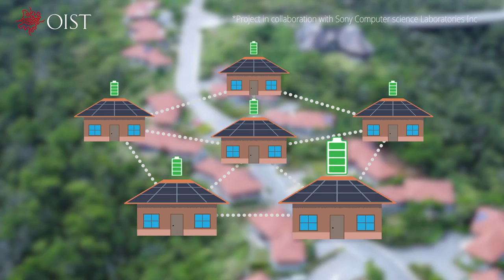Sustainable Energy at OIST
The current climate emergency demands innovative solutions from science and technology. Take a look at some of the projects at OIST helping to create a SustainableEnergy future for the world.